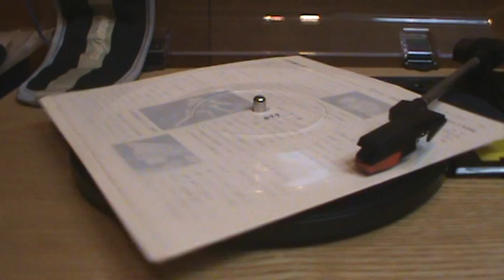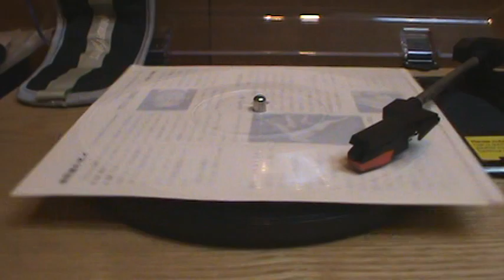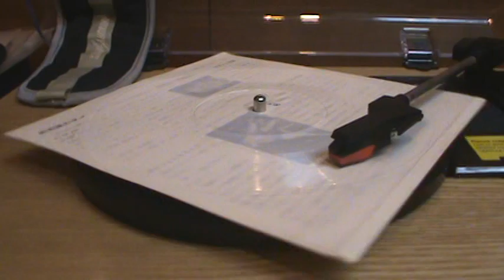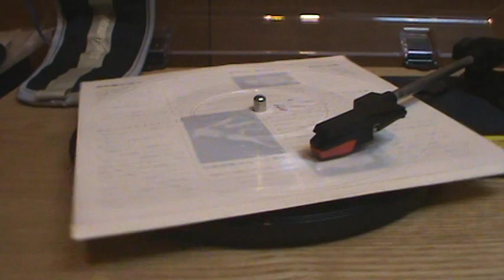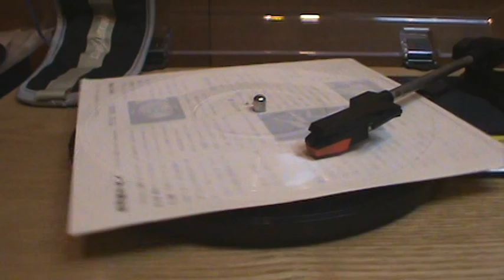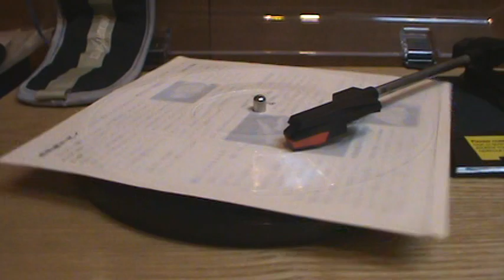【899】朝日ソノラマ昭和35年5月号特別付録「ソノ・マンスリー」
題名：朝日ソノラマ昭和35年5月号特別付録「ソノ・マンスリー」
収録：清宮島津貴子様ご成婚、社会党浅沼氏が委員長に、来日したアデナウアー西独首相、大相撲若乃花優勝、全日空機と自衛隊機が衝突、三池炭鉱流血騒ぎ　など
発行：朝日ソノプレス社

※島津 貴子（しまづ たかこ、1939年〈昭和14年〉3月2日 - ）は、日本の元皇族。島津久永の妻。皇籍離脱前の身位は内親王で、皇室典範における敬称は殿下。旧名は、貴子内親王（たかこないしんのう）、諱は貴子、御称号は清宮、お印は橘であった。

※浅沼 稲次郎（あさぬま いねじろう、旧字体：淺沼 稻次郞、1898年（明治31年）12月27日 - 1960年（昭和35年）10月12日）は、日本の政治家。東京府神着村（現在の東京都三宅村）出身。日本社会党書記長、委員長を歴任。巨体と大きな声で全国を精力的に遊説する姿から、「演説百姓」「人間機関車」の異名を取り、また「ヌマさん」の愛称で親しまれた。しかし日比谷公会堂において1960年10月12日（水曜日）に行なわれた3党首立会演説会の演説中に反共主義者・山口二矢（17歳）に刺され死亡している。

※コンラート・ヘルマン・ヨーゼフ・アデナウアー（ドイツ語: Konrad Hermann Joseph Adenauer、1876年1月5日 - 1967年4月19日）は、ドイツの政治家。西ドイツの初代連邦首相を1949年から1963年に亘って務めた。

※初代 若乃花 幹士（わかのはな かんじ）、本名：花田 勝治（はなだ かつじ、1928年（昭和3年）3月16日 - 2010年（平成22年）9月1日）は、第45代横綱。 引退後二子山部屋を創設し、日本相撲協会の理事長も務めた。第65代横綱・貴乃花（のち一代年寄・貴乃花親方、現タレント）と第66代横綱・3代若乃花（のち藤島、現実業家・タレントの花田虎上）の二人は甥にあたる。

※全日空小牧空港衝突事故（ぜんにっくうこまきくうこうしょうとつじこ）は、1960年（昭和35年）3月16日（水曜日）に名古屋空港（小牧空港、現在の名古屋飛行場）の滑走路上で発生した管制官のミスによる全日空機と自衛隊戦闘機の地上衝突事故。 ３名死亡、８名負傷。

※株式会社朝日ソノラマ（あさひソノラマ）は、かつて存在した日本の出版社である。「ソノラマ」とはラテン語で「音」をあらわすsonusとギリシャ語で「見もの」の意味のhoramaを合わせた造語である。かつて発売していた「ソノシート」の商標権を取得していた。